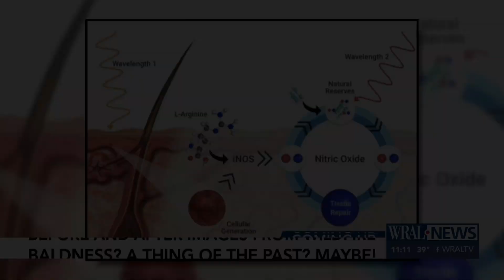Have we Finally Found the Cure for Baldness?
WRAL News discusses the latest advancement in treating hair loss, REVIAN's LED Light Therapy.

The REVIAN RED System for hair growth is an innovative hair loss treatment for both men and women. REVIAN’s Modulated Light Therapy (MLT) utilizes proprietary wavelengths of LED light to unlock your natural reserves of nitric oxide. This increases local blood flow, reduces inflammation, and boosts the nutrients to your follicles resulting in new hair growth. Just as crops need healthy soil to grow, your hair needs a healthy scalp to do the same.

To learn more, visit REVIAN.com